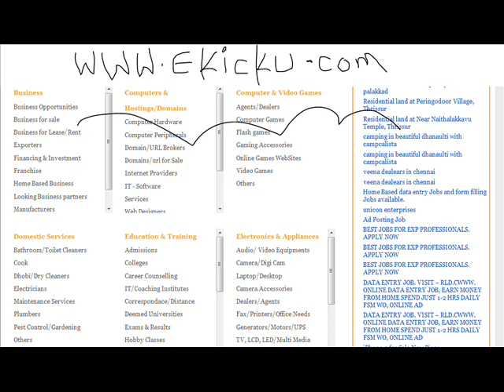ongole free local classifieds - ekicku.com